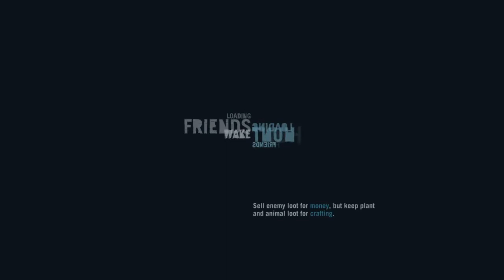FARCRY 3 | Far Cry 3 Gameplay Walkthrough Part 23 - Lin Cong I Presume - Mission 15 | late assaaain